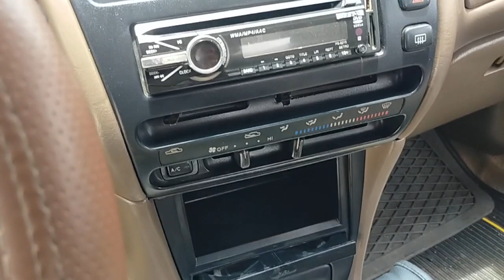ឡានលក់ធូរៗ corolla ឆ្នាំ96ពណ៍ស្លែឡានស្អាត070797259/017973395/0975044486